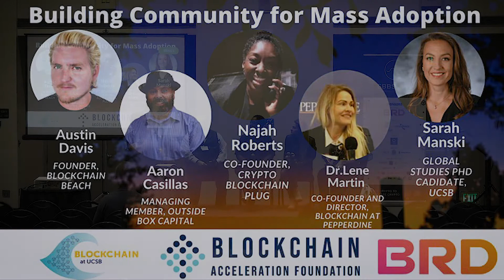Building Community for Mass Adoption - Panel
Austin Davis, Aaron Casillas, Najah Roberts, Dr. Lene Martin, and Sarah Manski discuss building communities for mass adoption at SBBS 2019.